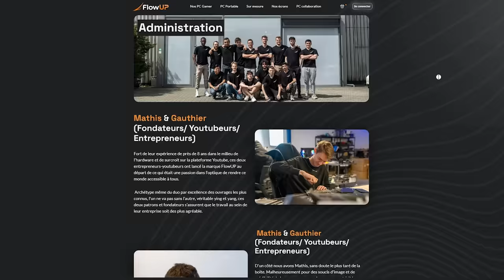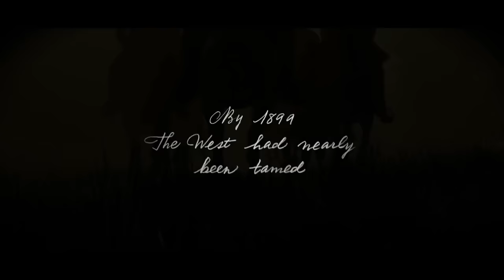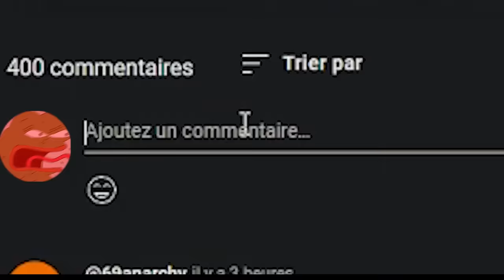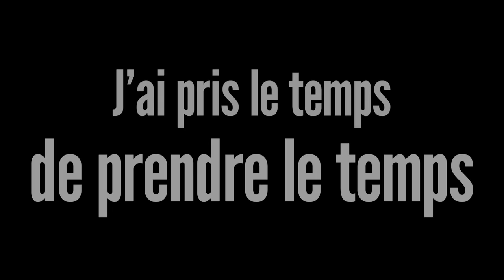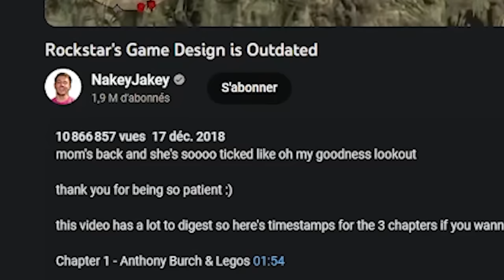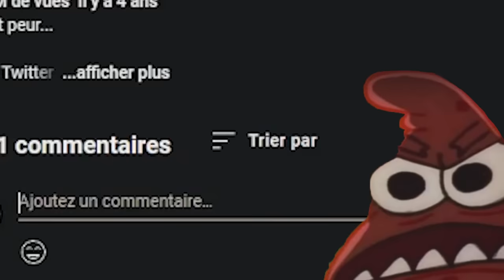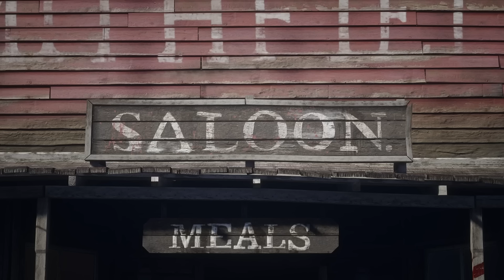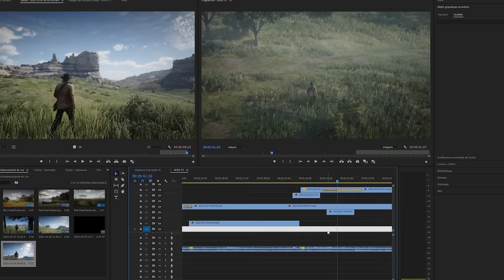Le jeu le plus ambitieux de l'histoire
Retrouve moi aussi sur:
⚡Twitch (random mais un peu souvent, en fonction de mon avancée sur mes vidéos)

Nous voici cette fois sur Red Dead Redemption 2, un véritable bijou poli à merveille. J'espère lui avoir rendu correctement hommage à cette vidéo, même si selon moi j'aurais pu parler de beaucoup d'autres choses.

Utilise mon code "GOAT" sur FlowUP pour avoir -40€ sur leurs PC !

00:00 Introduction
05:00 Vécu
16:00 Détails
23:40 Ambiance
27:00 Spoilers
36:25 Conclusion